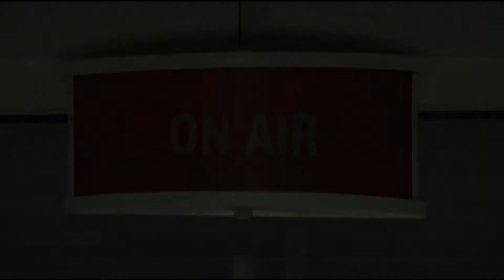Телеканал «Катунь 24» поздравил жителей Крыма со Всемирным днём телевидения